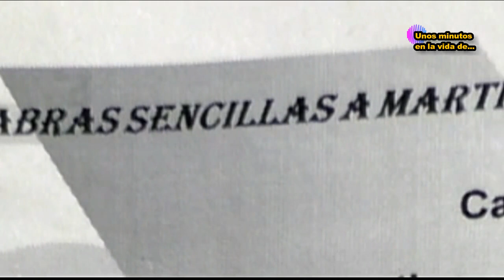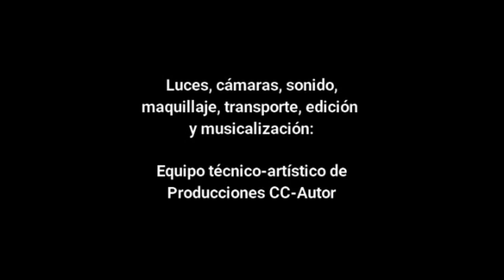Unos minutos en la vida de Carlos Paulín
Actor de la época de oro de la Televisión cubana con grandes clásicos en inolvidables novelas y aventuras. Su hija aceptó conversar con Carlos Collazo para ofrecer detalles acerca de la vida y obra de su padre.